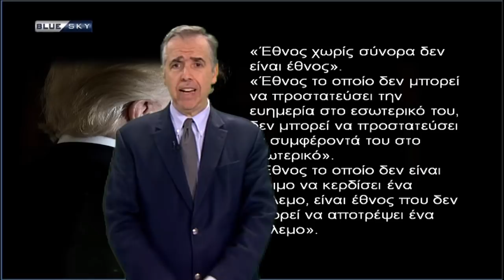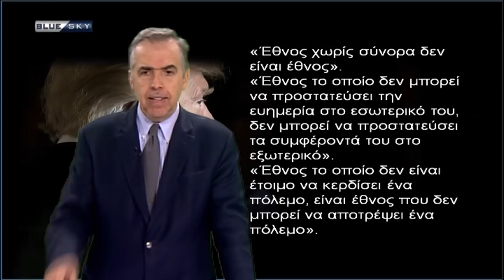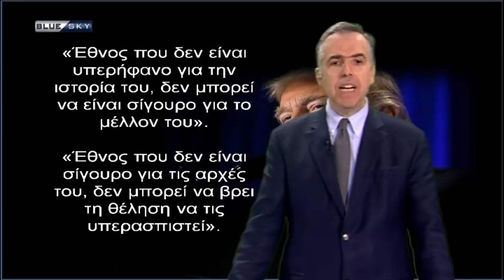Πόσο μεγάλη είναι η Ήπειρος; (BLUE SKY, 13/11/18)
Ο Ιωάννης Σ. Θεοδωράτος δημοσιογράφος, αμυντικός αναλυτής στην 121η εκπομπή Με το Κλειδί της Ιστορίας με θέμα την δυσ-τυχία να έχουμε αυτούς τους γείτονες στα βαλκάνια και την  αγνωμοσύνη των γειτόνων, τα τελευταία γεγονότα στην Βορεια Ηπειρο, τα σχέδια και τις απειλές της Τουρκίας. Σε αυτήν εδώ τη χώρα ο σεβασμός των νεκρών από την  αρχαιότητα μέχρι σήμερα είναι υψίστη, τους τουρκαλβανικούς μεγαλοιδεατισμούς, την αχαριστία των Αλβανών και την προδοτική στάση τους.

Υποστηρίξτε το ΜΑΪΜΟΥ TV βλέποντας το από το site
Ευχαριστώ πολύ